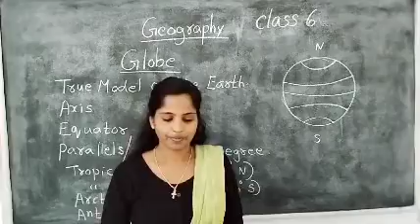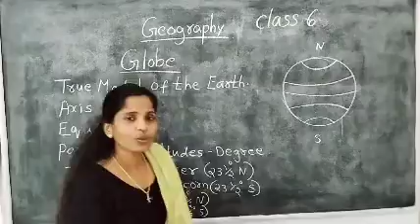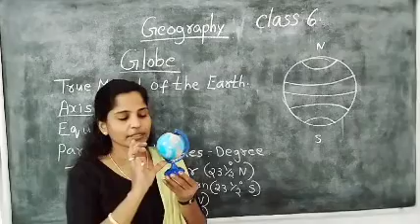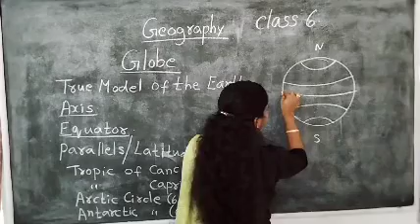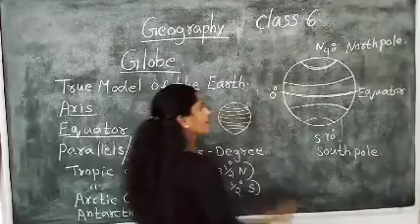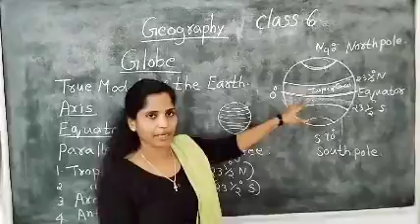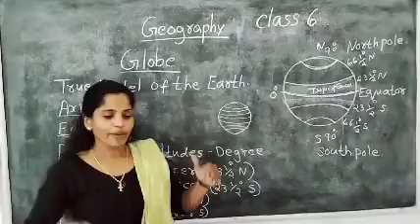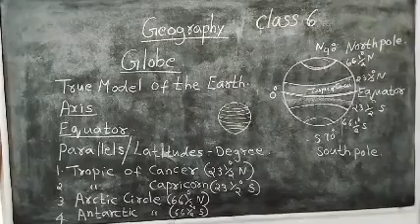Geography Std 6 Globe 🌎